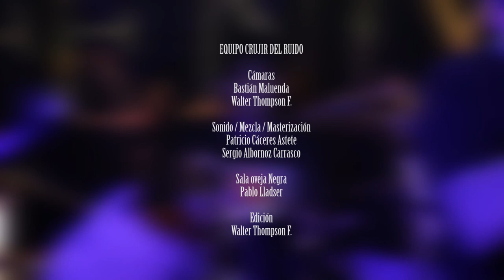Fénix - El crujir del ruido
TERCERA SESIÓN DE EL CRUJIR DEL RUIDO, GRABADA EL 14 DE AGOSTO DE 2021, EN SALA OVEJA NEGRA POR CHERCÁN FILMS Y QUIJOTE RECORDS, SANTIAGO, CHILE.

00:11 UNA VEZ MÁS
01:43 Saludo
02:53 ASCENDER
06:00 ABRE LOS OJOS
09:04 Agradecimientos
09:38 CAMINOS
14:14 DESORIENTADO
18:15 Agradecimientos
18:32 BE THERE
22:29 ¿CUÁNTOS MÁS?

EL CRUJIR DEL RUIDO